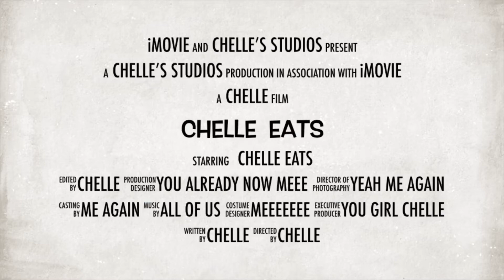400 FRIES IN 10 MINUTES CHALLENGE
Hey all my Belle’s I’ll be doing StephAndTasha 400Fries Challenge. I hope you enjoy this video. Thank you so much for tuning in.